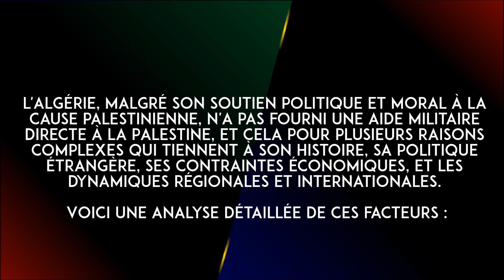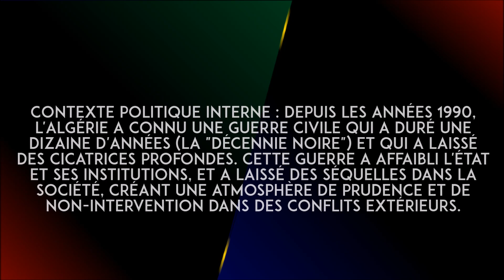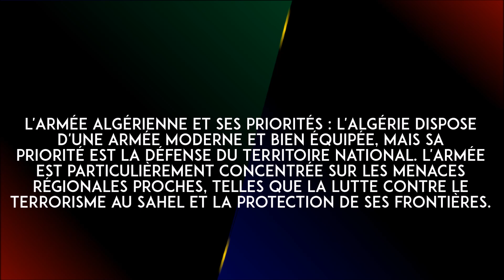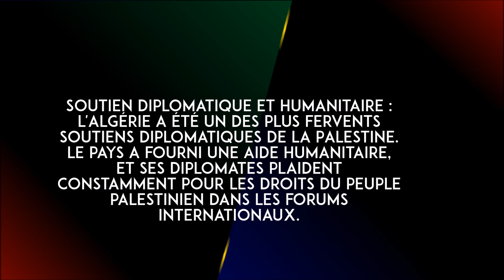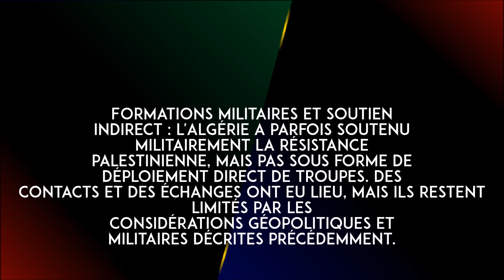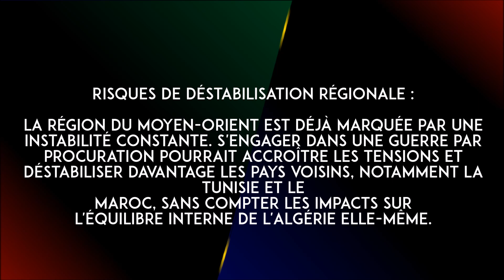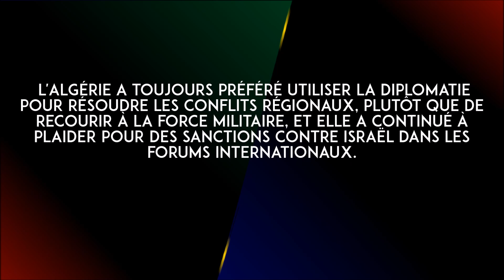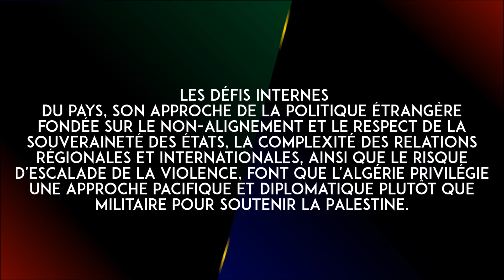Pourquoi l'Algérie n'aide pas militairement la Palestine ?